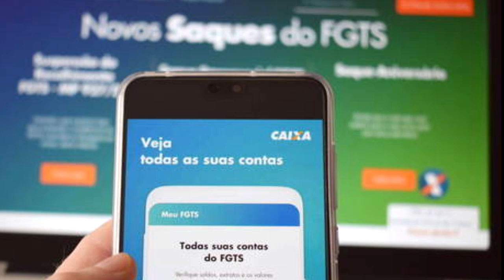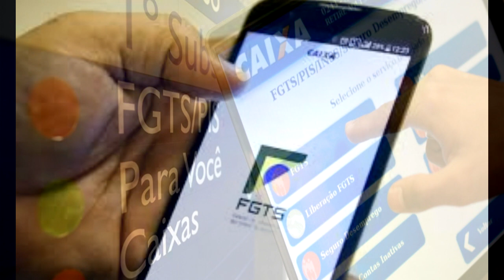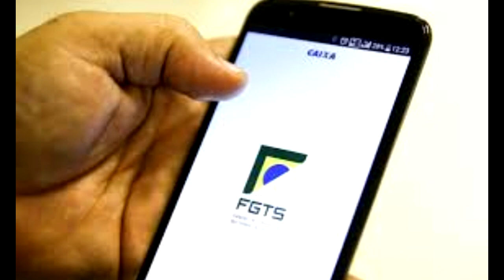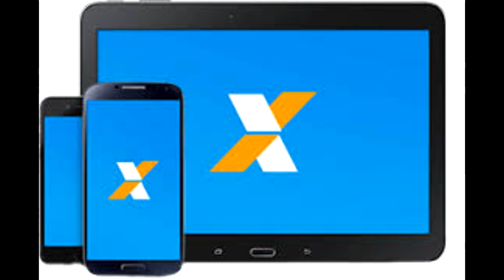CAIXA LIBERA CONSULTA AO SAQUE DO FGTS POR APP E INTERNET BANKING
A Caixa Econômica Federal libera a consulta do valor e da data do saque emergencial do FGTS (Fundo de Garantia do Tempo de Serviço) por meio do aplicativo FGTS e do internet banking nesta sexta-feira (19).